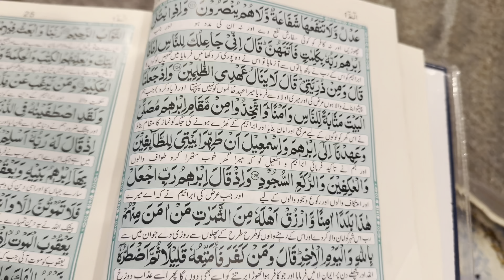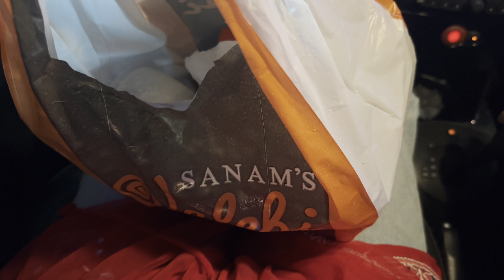Iftari outside 🌙✨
Ramdan vlog

Salam everyone…….